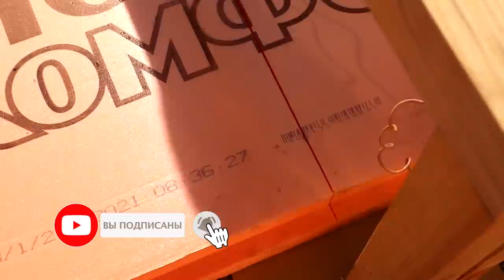Секретное приспособление из бруска и проволоки! ТАКОГО ЕЩЕ НИКТО НЕ ВИДЕЛ!!!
Секретное приспособление из бруска и проволоки! ТАКОГО ЕЩЕ НИКТО НЕ ВИДЕЛ!!! Полезная самоделка для строительства и ремонта, сделай сам своими руками.